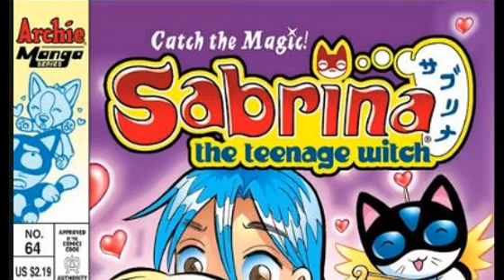Newbie's Perspective Sabrina 2000s Comic Issues 63-64 Reviews